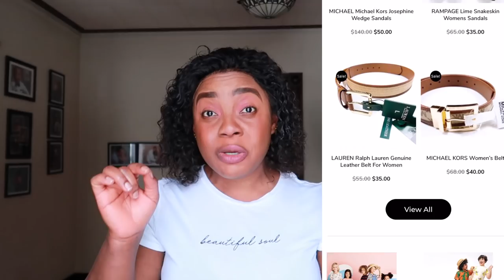Fainting Prank On Husband Whiles Working Out...